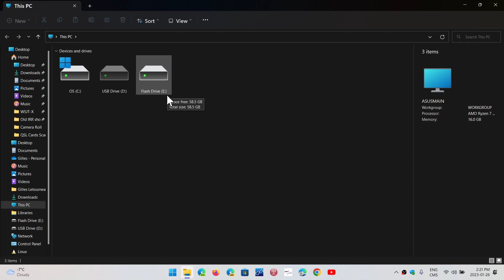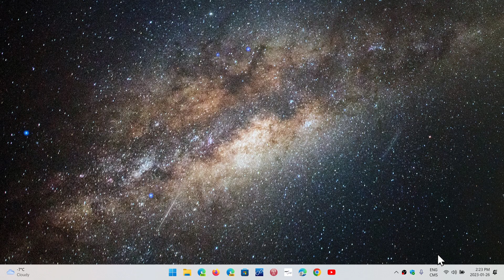Quick tip How to safely remove USB thumb Drive from PC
It is important to safely remove  or eject drive from Windows before you remove it from the USB port on your PC